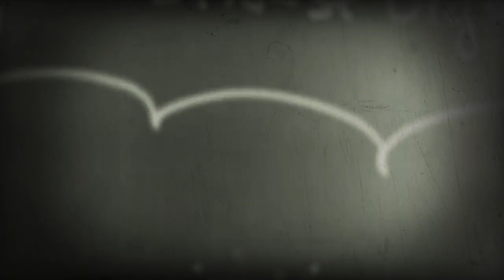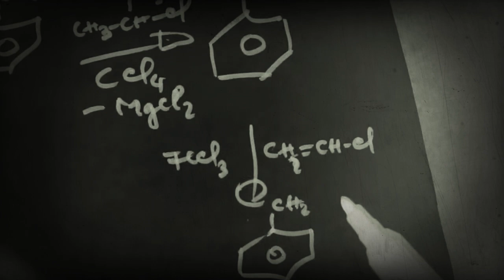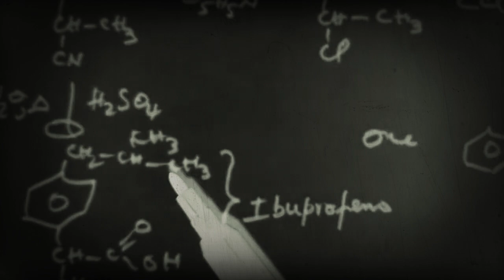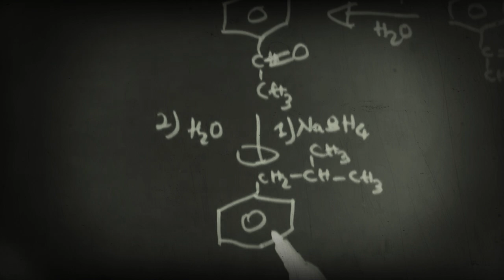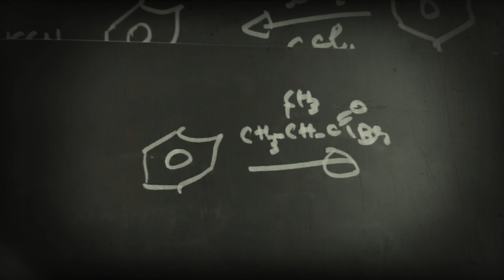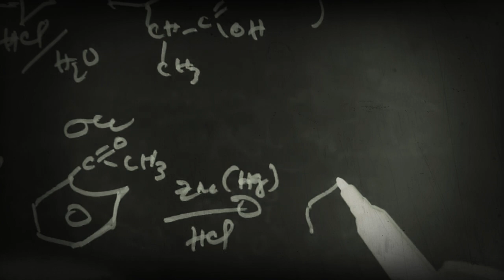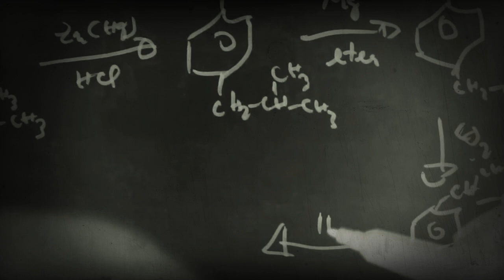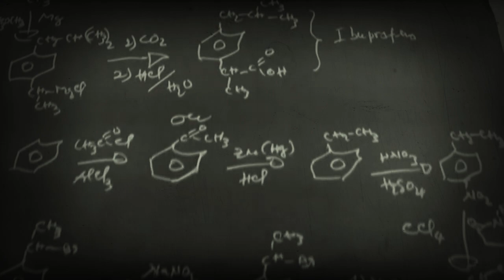Ibuprofeno | Síntese Orgânica do Ibuprofeno a Partir do Benzeno) Valdo Mario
Síntese Orgânica do Ibuprofeno a Partir do Benzeno.

Celular Motorola Verizon XT907 e cópia do enunciado do Exame Extraordinário passado de Química 2021 da 12a Classe.